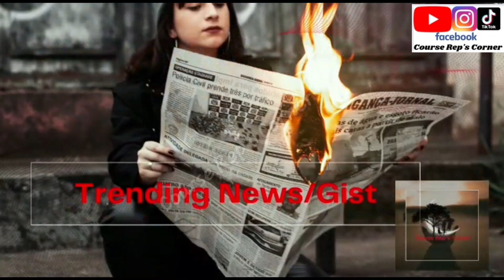INEC Chair MAHMOOD YAKUBU BREAKS HIS SILENCE 🤫; The MOST SCANDALOUS PRESIDENTIAL ELECTION Since 1999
Hi Family 👪,
Good Morning 🌄,

I Will Be Sharing 😊 INEC Chair MAHMOOD YAKUBU BREAKS HIS SILENCE 🤫; The MOST SCANDALOUS PRESIDENTIAL ELECTION Since 1999...